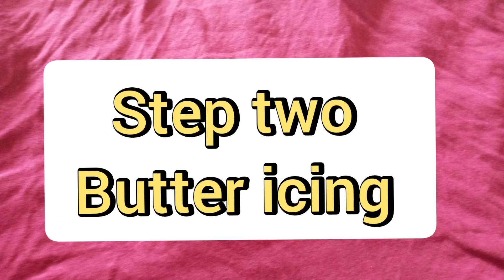Famous Bombay Bakery Cake ! Pink cream cake recipe melt in your mouth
ingredients
1 1/2 cup maida (flour)
1cup powder sugar
1tbsp baking powder
125 grams clarified butter 30 ml oil
for foaver 2 tbsp strawberry syrup
few drops vannila essense
1pinch of salt
3 eggs
for  butter strawberry  cream
3 tbsp clarified butter
1/2 cup powder sugar
1-2 milk tsp
1-2 tbsp strawberry syrup